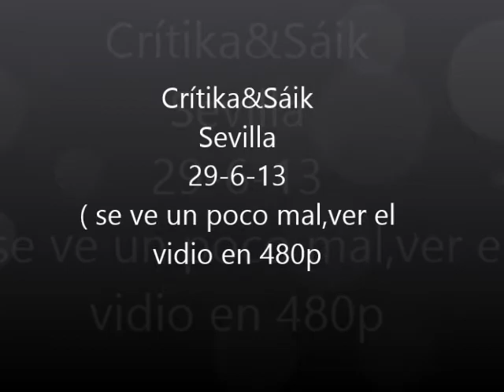Crítika&Sáik - Concierto Sevilla 29/06/2013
Moria cuando les abrazé...son mis ídolos enormeees!!